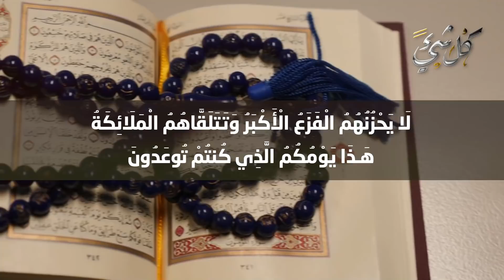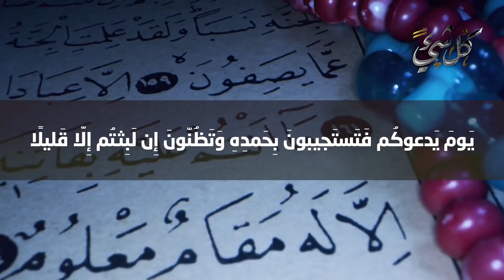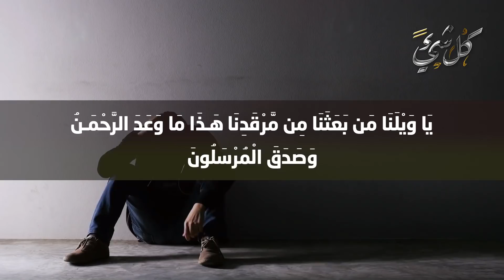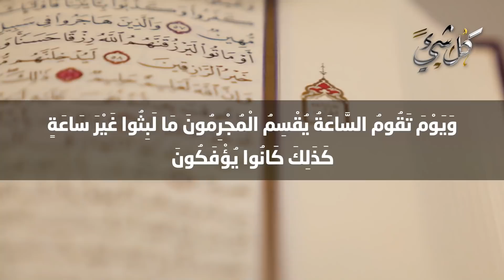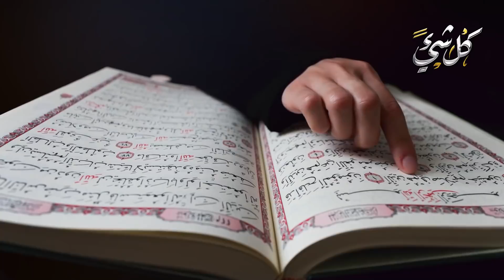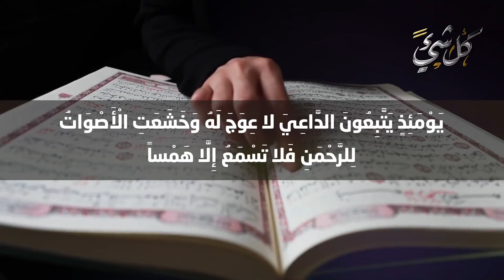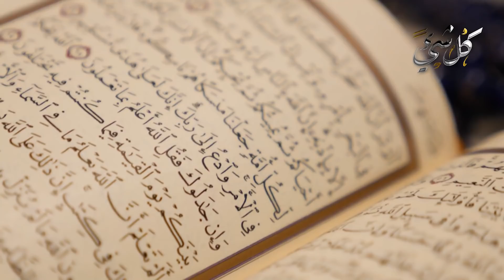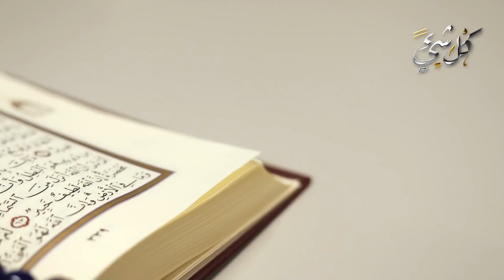لماذا سيخرج الناس يوم القيامة من قبورهم مسرعين؟ ولماذا شبههم الله بالجراد المنتشر؟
يوم يبعث فيه الله الناس لحسابهم لتجزى كل نفس ماعملت وليعرف جميع الخلق ان وعد الله حق وان الجميع سيحاسب على اعمالهم وهذا اليوم هو يوم القيامة.
وفي يوم القيامة سيخرج الناس مسرعين، فلماذا؟ ولماذا شبههم الله بالجراد المنتشر؟

◄ من هم الذين يمشون على وجوههم يوم القيامة؟ وكيف سيمشون بهذه الطريقة؟ ستبكي من هول الوصف عافاك الله

◄ من الذين يدخلون الجنة قبل يوم القيامة؟ وهل يوجد الآن أحد بالجنة أو النـ.ـار؟ الإجابة ستفاجئك تماما

◄ متى وكيف سيموت إبليس؟وكيف سيبعث يوم القيامة؟وماذا سيفعل ويقول فى جهنم؟ ستبكي من نهاية إبليس المفزعة!

◄ 10 أصناف من الناس لا يحبهم الله ﷻ..احذر أن تكون منهم| لا يفوتك إذا كنت حريص على أن يحبك الله ﷻ

◄ لماذا حرم اللهﷻ الجمع بين الأختين في الزواج؟ وماذا فعل الرسول ﷺ عندما طلبت منه زوجته أن يتزوج أختها؟

◄ لماذا أمر الرسول ﷺ الزوجين بالاستحمام معًا ولو مرة واحدة؟ وماذا يحدث لهما وقتها؟ سبحان الله!

◄ هل تعرف لماذا ذكر سيدنا عيسى الرسول ﷺ باسم أحمد وليس محمد؟ معلومة لم تكن تعلمها

كيف سيخرج الناس من قبورهم يوم البعث ؟وماذا يحدث لهم ؟ يجب أن تشاهد هذا الفيديو قبل أن تموت
في يوم القيامة سيبعثنا الله من الأجداث وليس من القبور !! لن تصدق ما هو الفرق بينهما
كيف تُبدل الأرض يوم القيامة؟ وكيف يكون المحشر؟‬ عمر عبد الكافي
آخر الزمان ويوم القيامة
كل شيء